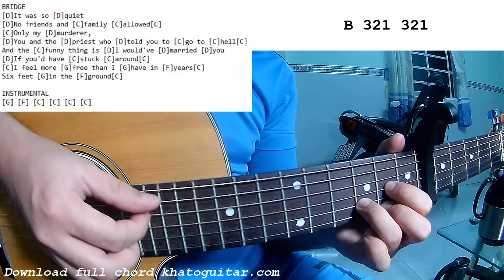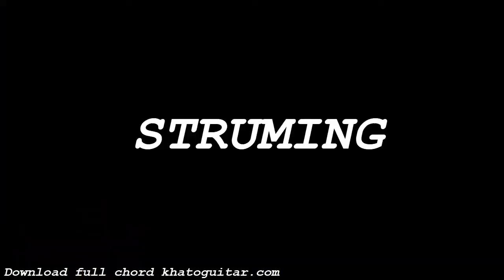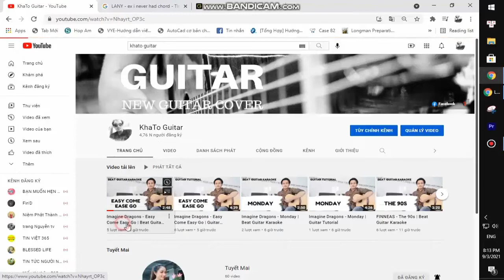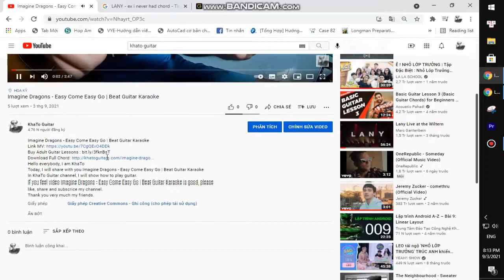Lizzy Mcalpine - Doomsday | Guitar Tutorial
Thank you very much my friends. Lizzy Mcalpine - Doomsday | Guitar Tutorial
Today, I will share with you Lizzy Mcalpine - Doomsday | Guitar Tutorial